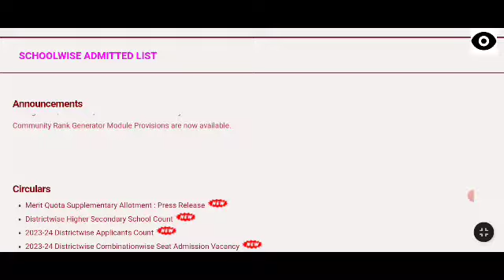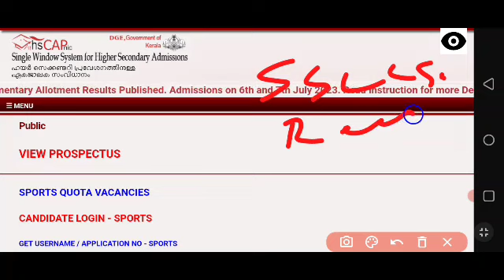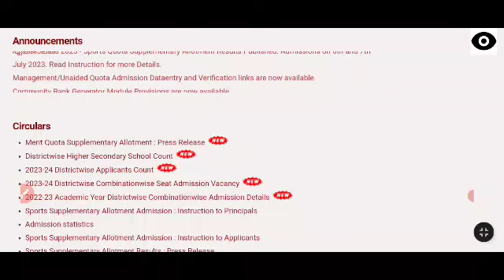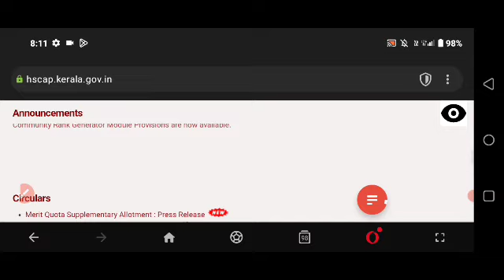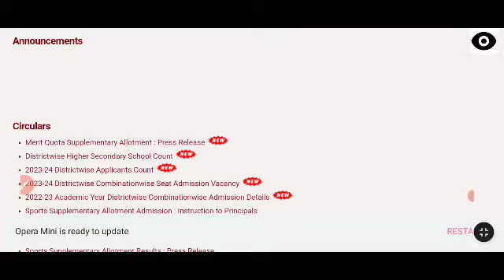+1 Supplimentary allotment അപേക്ഷ വന്നു | ആർക്കൊക്കെ അപേക്ഷിക്കാം ?| plus one admission updates